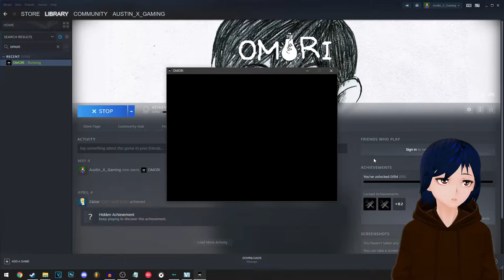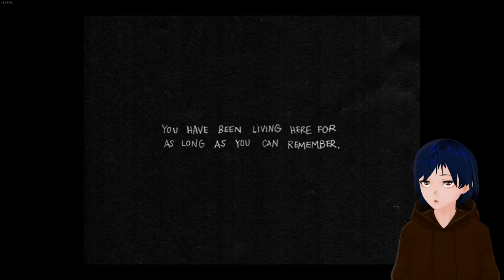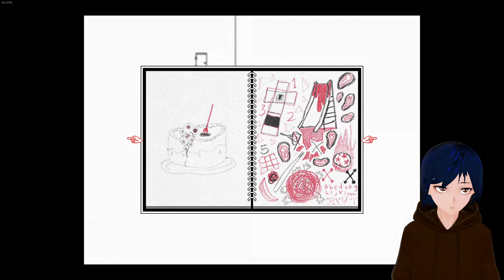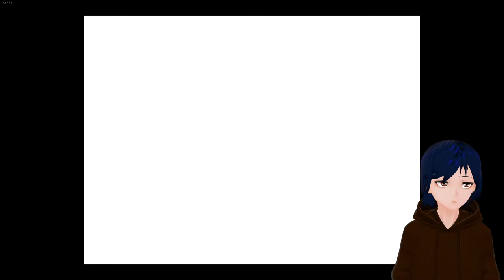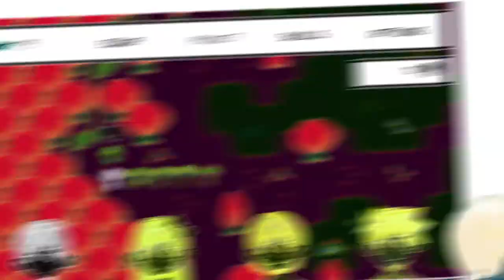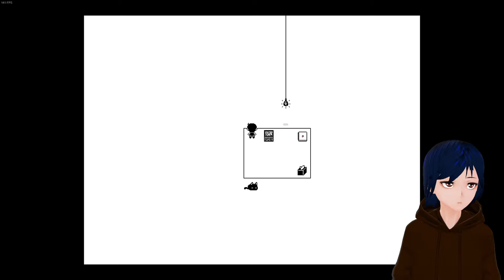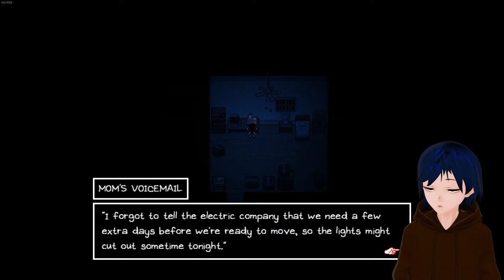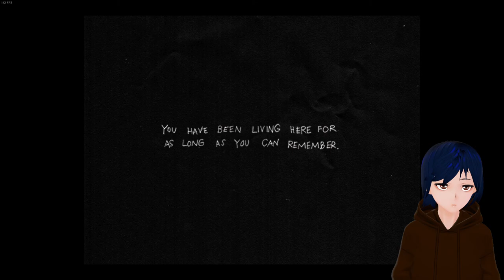OMORI - Part 1 + VTuber Debut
Welcome to the first part of my playthrough of Omori! And also my official VTuber debut!